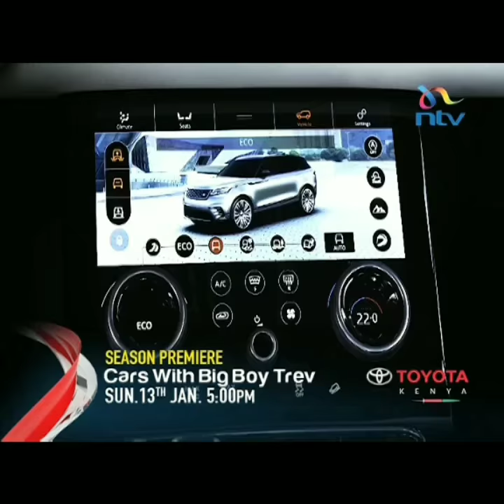Cars with Big Boy Trev Promo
Get ready for the premier episode of Cars with Big Boy Trev, this Sunday at 5.30 PM on NTV, powered by Toyota Kenya Limited 🔥🔥🔥